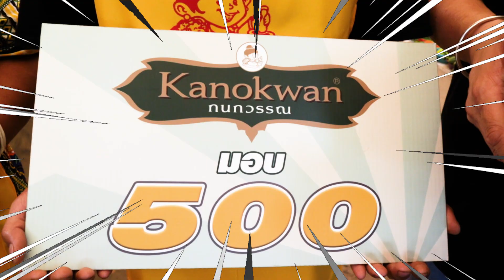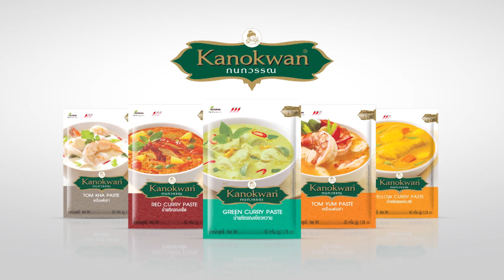ซื้อง่าย ขายง่าย ได้โชคกับพริกแกงกนกวรรณ (ตลาดนัดวัดประดู่)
ซื้อง่าย ขายง่าย ได้โชคกับพริกแกงกนกวรรณ
ร้านตุ๊
ตลาดนัดวัดประดู่ ถนนพุทธมณฑลสาย1 กรุงเทพฯ

ร้านข้าวแกงเจ๊เบญ

Line : @teeuan